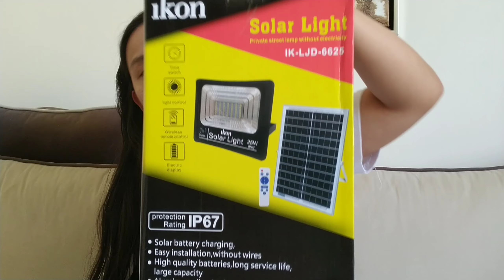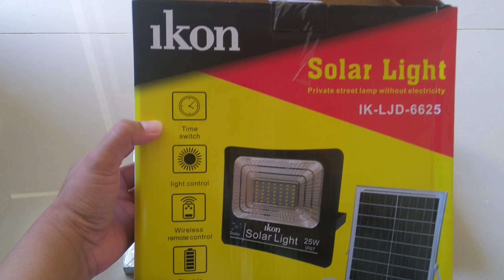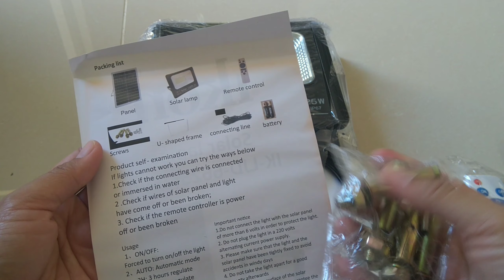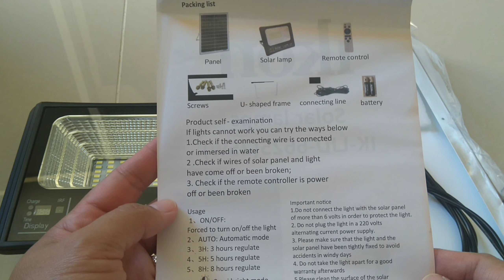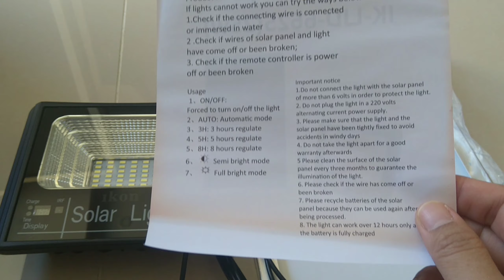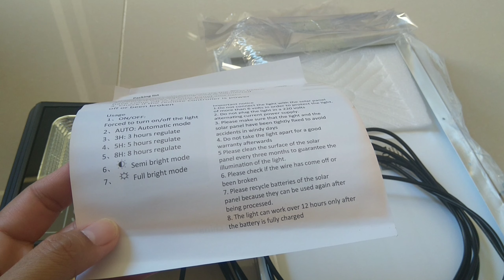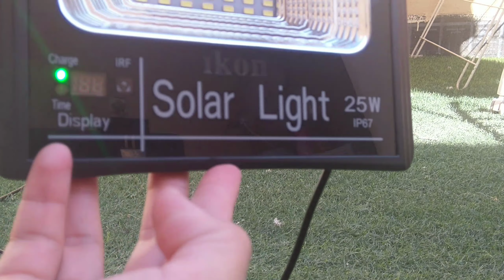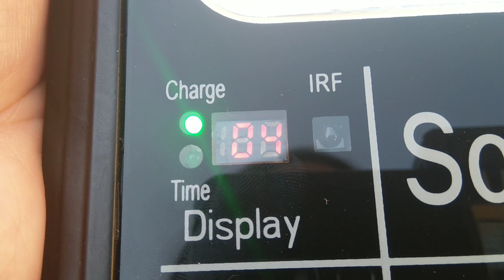solar light unboxing/ antot